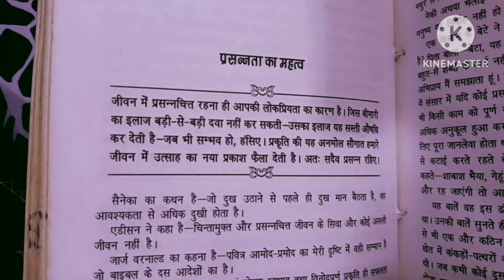75 Days Hard Challenge ka दसवा दिन 💪 4 aise Exercise Jo Pet ki Niche Wala Hisse ko Kam kare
75 Days Hard Challenge ka दसवा दिन 💪 4 aise Exercise Jo Pet ki Niche Wala Hisse ko Kam kare

.🏵️❤️❤️ Waight loss Video 👇👇❤️❤️

Hello my YouTube family welcome back to my channel kaise hain aap sab mein ummid Karti hun aap log acche honge yah Mera block channel hai aur jaise ki main is per aajkal 32 bar formula ka video dalti hun jo ki maine 32 bar se bahut hi teji Se apna vajan Kam Kiya hua hai aur kafi Sara Maine vajan kam Kiya hua hai to bus ISI per main aajkal apna work kar rahi hun aur ISI per main video dalti hun jo ki yah Mera apna khud ka content Hai Mera apna khud ka routine Hai vahi main logon Ko batati hun aur maine bahut sare logon ka vajan khud Apne routine se kam karaya hai jo Ki main apni video mein batati bhi Hun Ki kitne sare logon ka vajan kam ho chuka hai jitna jitna log apna vajan Kam karte Hain ham housewife ke liye to bahut hi achcha hai bina diet ke Bina exercise ke achcha khasa weight loss hota hai ek mahine mein 10 se 15 kg Tak vate kam ho jata hai bina kisi kharch ke Bina kisi ek rupaye kharcha ke aur bahut sare logon ne apna vajan Kam Kiya Hai Meri hi video dekhkar ke agar aapko bhi apna vajan Kam karna hai hamare channel ko subscribe Karen taki Jo bhi main video upload Karun notification sabse pahle aap sabke mobile per pahunche. Kuchh bhi puchna Ho kuchh bhi Janna Ho To ham humne apni channel per bahut sari video upload ki Hui Hai 32 bar se related aap Video dekh sakte hain aur kuchh bhi puchna ho to comment kar sakte hain personally kuchh jankari leni ho to maine discription box mein niche insta id de rakha hai aap vahan mujhe contact kar sakte hain.